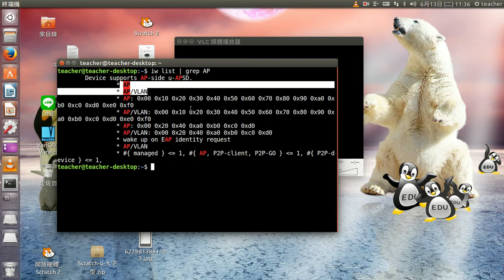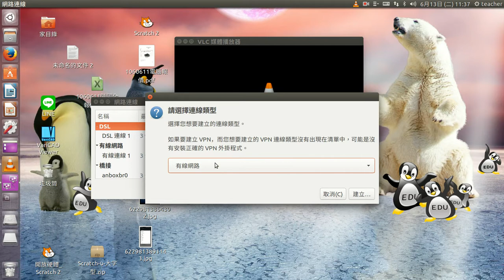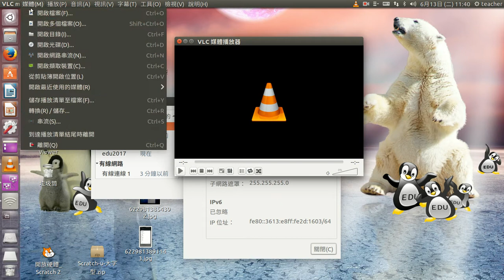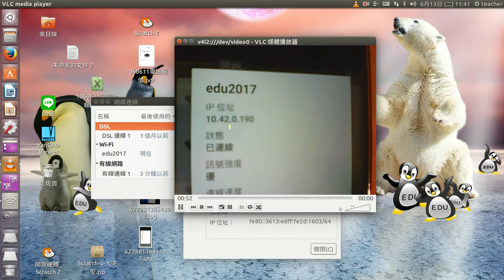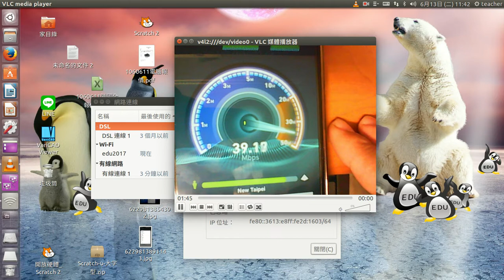edu2017 無線網卡當AP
使用edu2017作業系統，把無線網卡當AP，安裝設定